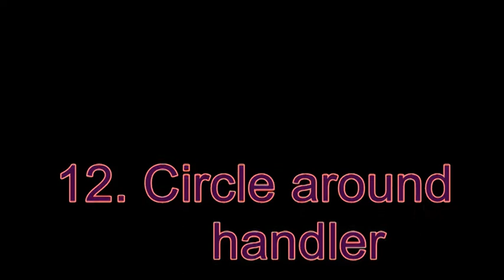Geek challenge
Geek Challenge level 1